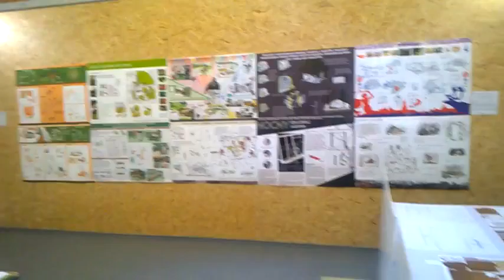DAMY RADĘ,GDY MAZUR ZA DORADZANIE NA STRONĘ PEPICZKÓW PRZEPĘDZIMY I PO LICHWIE!!!